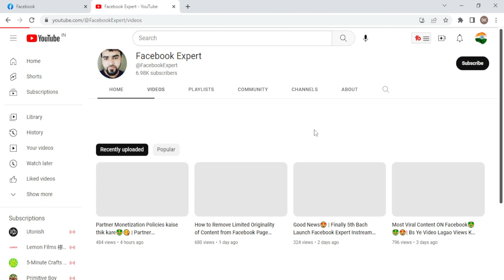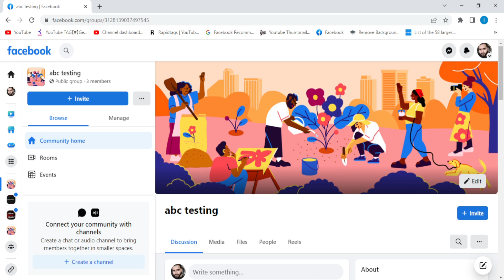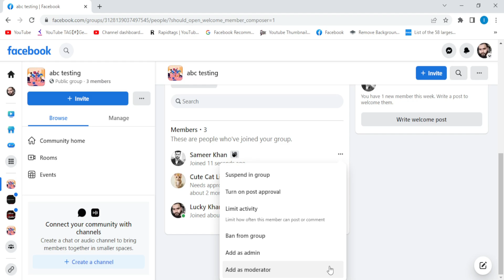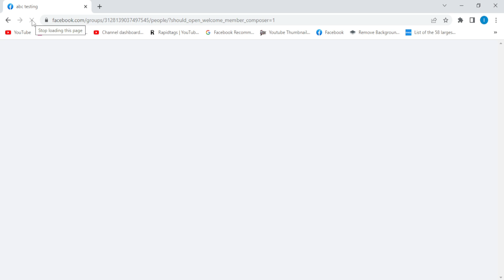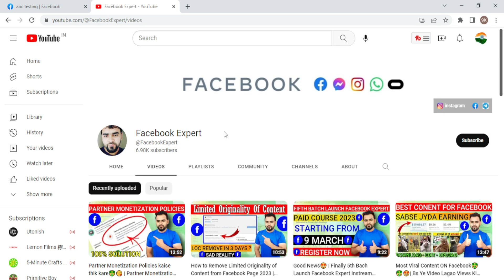How to Add or Remove Admin from Facebook Group😍 | Facebook Group Management | Grow Your Group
?? COPYRIGHT: ??